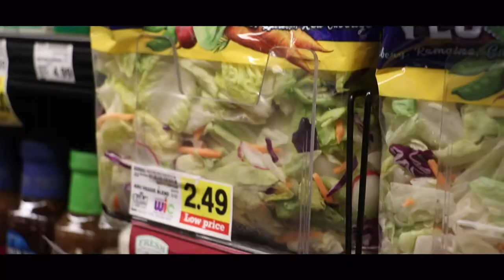I Got A Haircut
Well, multiple hairs were cut...
Inspired by Sugar Pine 7